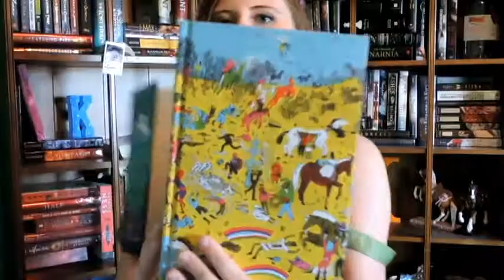Creature of the Night tag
In which a fairy does the creatures of the night tag.